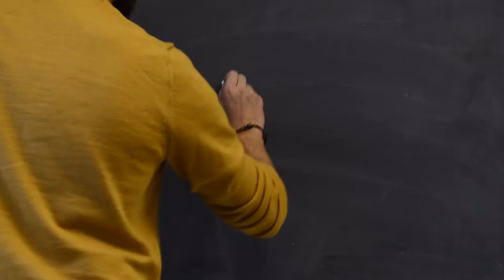I got SCOOPED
I've only been really scooped once so far. It's my fault, and the lesson was clear

== ASTRO VLOG SHORT ==

GEAR
My vlogging camera: Nikon D7000
My main lens: Sigma 17-50mm f/2.8
My mic: Takstar SGC-598